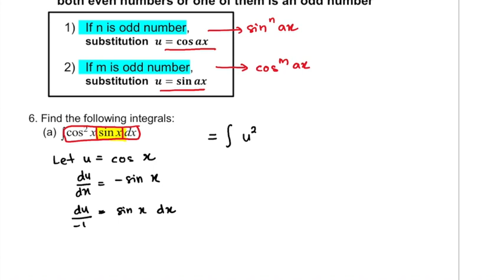17 W10 DM025 C6 P24